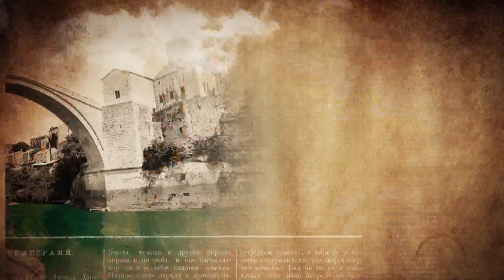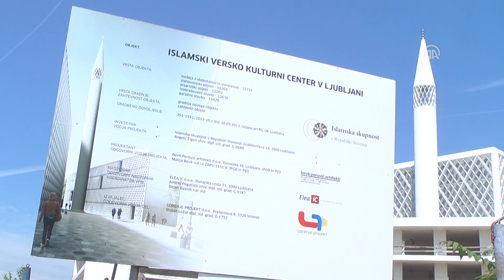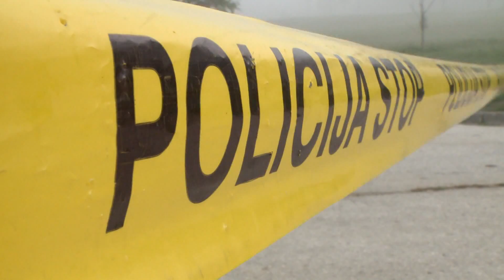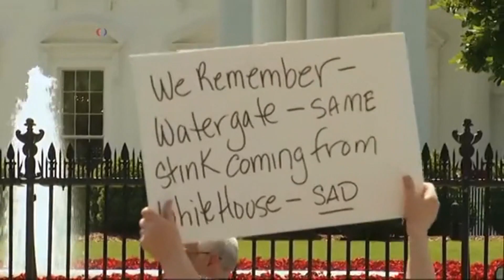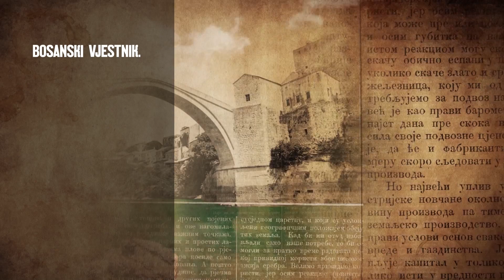BOSANSKI VJESTNIK - 28. 05. 2017.